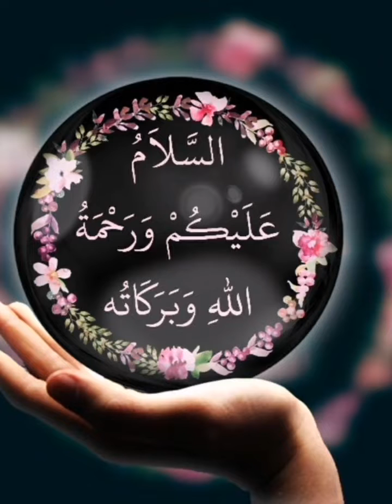Different ways of draping dupatta with lehengha#fashion ki Dunia